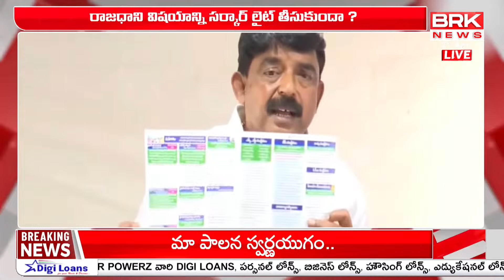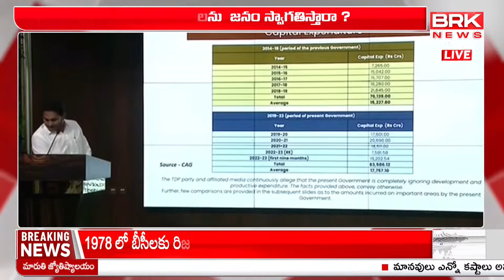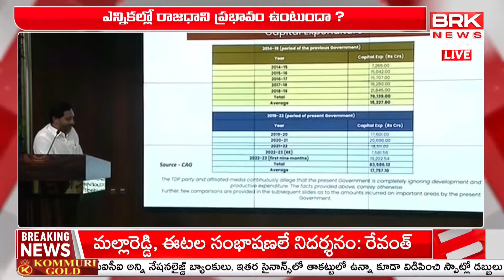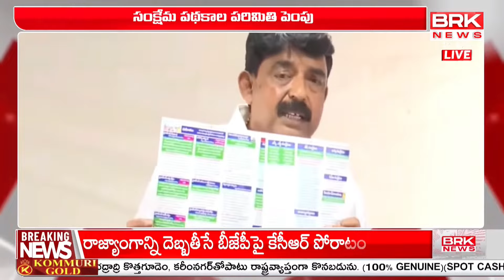జగన్ గెలుపు పక్కా? టీడీపీకి వణుకు పుట్టిస్తున్న మేనిఫెస్టో | CM Jagan | YSRCP Manifesto | BRK News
CM Jagan | YSRCP Manifesto | BRK News